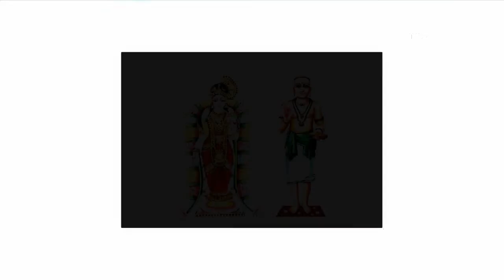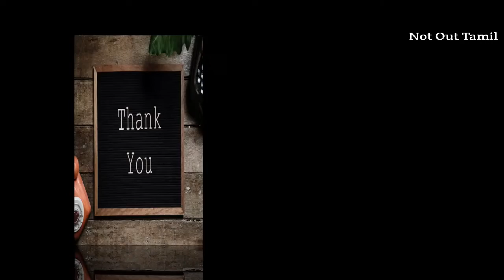மார்கழி மாதத்தில் வாசல் தெளித்து கோலம் போடும் முறை என்ன?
WE HAVE ALL TYPE OF DRESSES
1. Kurtis
 2.silk and cotton sarees
3.leggins
4.night dress & nighty
5.all makeup products
6.chudithar meterial
7.top with skirts
8.top with palazzo or pattiyala
9.inskirt
10.kanchipuram pure silk sarees
 NO COD OPTION ONLINE PAYMENT ONLY